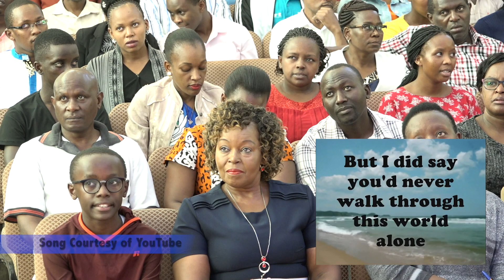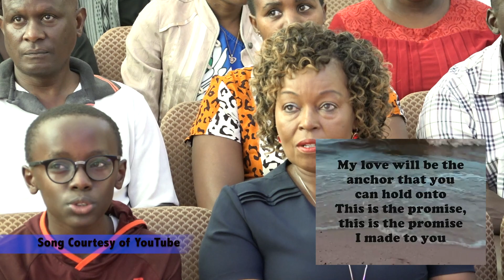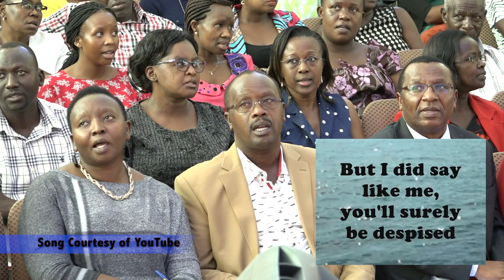Choices!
Bishop Jimmy Kimani.
Senior Pastor Deliverance Church Kasarani-Zimmerman.

Write your Dreams Big.
This is a message to every one of us. If we do not make choices, the choices makes us. Deep!
Make a choice and write it down boldly.